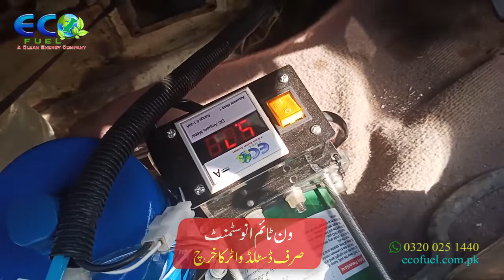𝐒𝐮𝐳𝐮𝐤𝐢 𝐒𝐮𝐩𝐞𝐫 𝐜𝐚𝐫𝐫𝐲 || Distilled water delivery || 𝐒𝐚𝐯𝐞 𝟑𝟎% 𝐭𝐨 𝟓𝟎% 𝐅𝐮𝐞𝐥 || HHO kit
This is delivery van of our distilled water supplier. It is a 𝐜𝐚𝐫𝐛𝐮𝐫𝐞𝐭𝐨𝐫 engine. The engine power has been increased significantly. It is now giving  better fuel mileage.
Our kits are suitable for 𝐄𝐅𝐈 and 𝐜𝐚𝐫𝐛𝐮𝐭𝐫𝐞𝐭𝐨𝐫 type vehicles as well as 𝐚𝐮𝐭𝐨𝐦𝐚𝐭𝐢𝐜 or 𝐦𝐚𝐧𝐮𝐚𝐥 transmission. HHO kit can be installed as a dual fuel system supporting all types of hydrocarbon fuels (𝐏𝐞𝐭𝐫𝐨𝐥, 𝐃𝐢𝐞𝐬𝐞𝐥, 𝐂𝐍𝐆, 𝐋𝐏𝐆).
Nazimabad 4D Karachi.
𝐆𝐨𝐨𝐠𝐥𝐞 𝐌𝐚𝐩𝐬 𝐥𝐨𝐜𝐚𝐭𝐢𝐨𝐧 𝐩𝐥𝐮𝐬 𝐜𝐨𝐝𝐞:
W26P+CF Nazimabad, Karachi, Pakistan